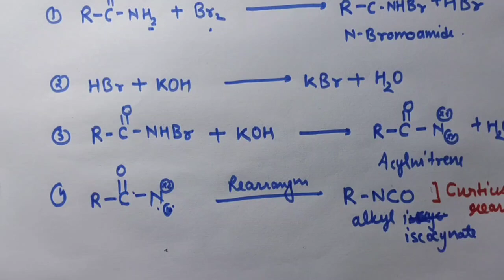Hoffmann's Bromide reaction class 12 | Compartment exam preparation | Shilpi Patwa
Organic name reaction revision | Hoffmann's Bromide reaction class 12 | Compartment exam preparation  | Shilpi Patwa

✅Link for the playlist of "Chemistry preparation for Compartment exams"

✅Link for the playlist of "NEET BLUNDER MISTAKES"
✅Link for the playlist of "UPDATES"
✅Link for the video of CUET"Exam Pattern"
✅Link for the playlist of "BIOLOGY SHORTS"
✅Link for the playlist of " NCERT HIGHLIGHTS"
✅Link for the playlist of "CONFUSING TERMS OF BIOLOGY"